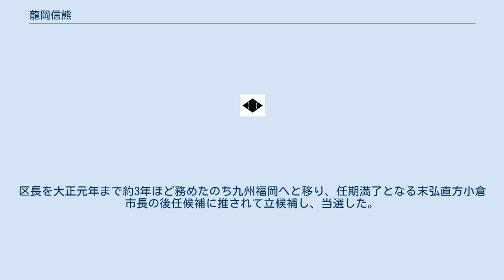龍岡信熊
龍岡 信熊（たつおか しんくま、安政2年12月16日〈1856年1月23日〉 - 没年不明）は、日本の警察官、政治家。
函館区長(第8代)、函館支庁長（初代）、小樽区長、小倉市長（第4代）などを務めた。
 薩摩国薩摩郡平佐村に生まれる。
明治8年、警察官（四等巡査）になり第五方面勤務となる。
西南戦争では植木口警視が率いる一番小隊の伍長を任される。
明治17年に28歳で那覇警察署長となると、さらに2年後の明治19年には沖縄県警察 トップの警部長（本部長）にまでに昇りつめ、以後、宮崎県警察部、岡山県警察部、滋賀県警察部、佐賀県警察部各部の警部長を歴任した。
その後は石川県書記官及び石川県参事会員を経て台湾へ渡り、台北県書記官や台湾総督府法院の高等法院検察官などを務めた。
明治29年、帰朝すると函館市の前身である函館区の区長に任じられる。
明治30年の勅令により函館支庁が設置されるとその長に補され長らくその職にあったが、明治42年8月、小樽区長になるため職を辞した。
区長を大正元年まで約3年ほど務めたのち九州福岡へと移り、任期満了となる末弘直方小倉市長の後任候補に推されて立候補し、当選した。